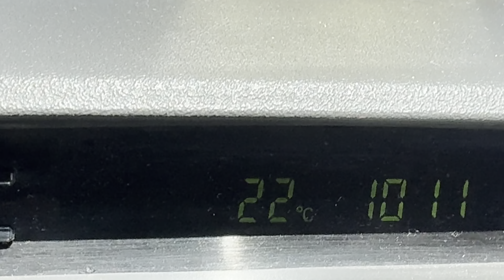Tour of Dehradun, Mussoorie, kempty waterfalls , Day 2 (2024)